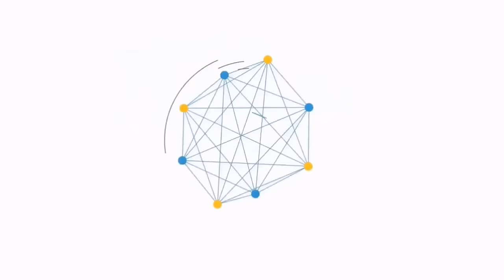Ka Kloi Ban Leh Bun Kiei Kiei Na ka bynta Jong U Namar Ba Ka ieid ia U hynrei...